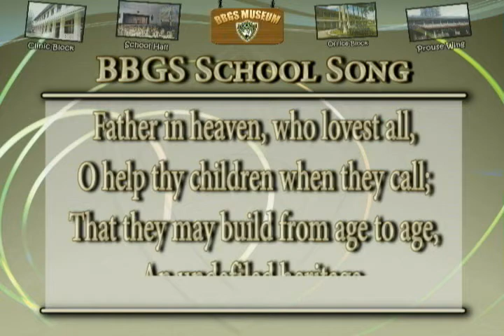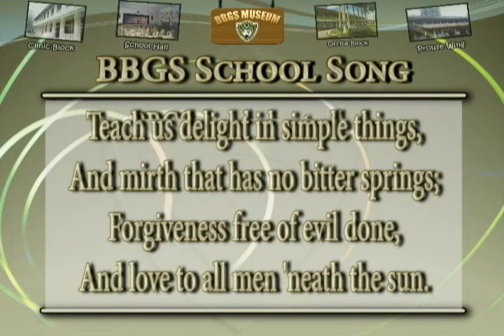BBGS School Song